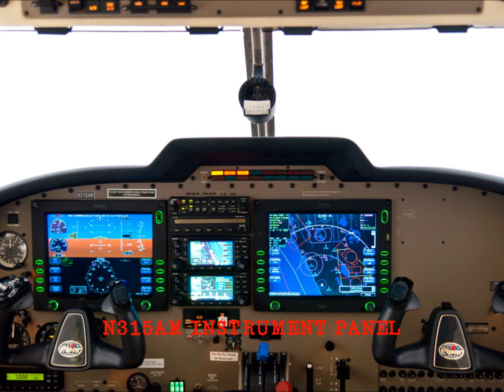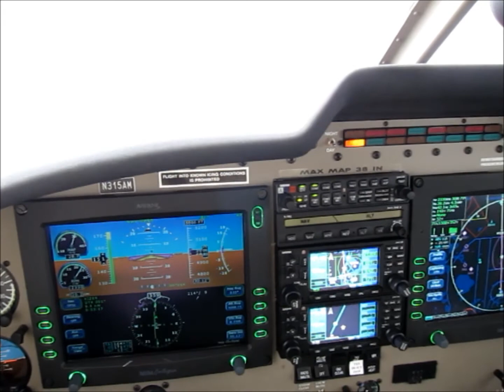SNIPPET | IFR Orlando (KORL) to Flagler Palm Coast (KFIN) Piper PA32 Saratoga N315AM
Just a quick video from the flight deck of my favorite piston single-engine airplane - the Piper PA32R Saratoga.   The Saratoga offers a perfect combination of styling,  comfort, speed and handling.   Over the years, it's gained some weight that can leave you wishing for a little more payload.  Its older sibling, the Piper Lance, offers greater load carrying capability at the expense of somewhat less refinement.

In this snippet recorded on November 16 2012, I am enroute between Orlando Executive (KORL) and Palm Coast (KFIN) level at 5,000 feet.   The panel of N315AM gives the instrument pilot everything he needs to know - and then some.   And the competent Genesis Aerosystems (STec) 55X autopilot does a terrific job of reducing workload.   The air conditioning is nice too :)